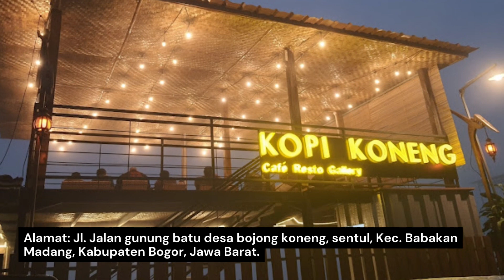10 REKOMENDASI CAFE DI SENTUL YANG LAGI HITS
Ingin menghabiskan akhir pekan dengan berjalan-jalan bersama keluarga? Tempat wisata cafe di Sentul yang instagramable bisa menjadi pilihan terbaik!

Sentul adalah salah satu destinasi wisata yang populer di Jakarta. Jaraknya yang cukup dekat dari Jakarta membuatnya menjadi tempat yang sempurna untuk beristirahat.

Hanya memerlukan waktu sekitar 1-2 jam untuk berkunjung ke Sentul.

Sentul terletak di Kabupaten Bogor, yang dikenal dengan berbagai tempat untuk merelaksasi.

Pegunungan yang indah bisa ditemukan di sekitar kota Sentul.

Berikut beberapa kafe di Sentul yang bisa menjadi pertimbangan untuk menghabiskan akhir pekan bersama keluarga.